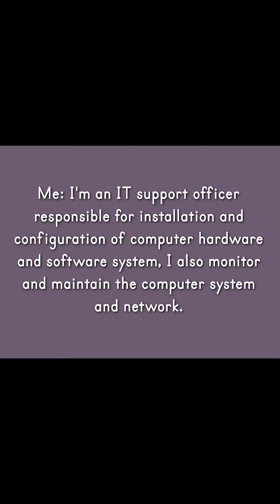F1 Visa Interview Transcripts And Experience || Fall 2022 || Troy University Alabama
Visa approved to study computer and information science in Troy University Alabama.

Hey!

I welcome you all to the visa interview F1 students us Visa. Obtaining the us F1 Visa interview experience involves having a good knowledge of the visa F1 interview questions and answers examples. For instance, Mumbai F1 Visa interview experience as well as mock interview for F1 visa. Browsing mock visa interview for F1 students to us. Certificates and documents required for F1 visa interview depicting F1 Visa mock interview videos, US F1 Visa mock interview and also the F1 Visa Interview documents.
F1 student visa interview and the us F1 visa interview questions and answers most especially for the USA F1 student visa interview 2022 involves looking for these F1 Visa interview questions and answers USA 2022. Visiting a place like the F1 Visa interview Mumbai consulate is all about a mock F1 Visa interview. In relation to F1 Visa interview Lagos consulate and F1 Visa interview Nigeria consulate as well as the F1 Visa interview Abuja consulate.
Obtaining the us visa F1 interview approved involves the latest F1 Visa interview experience skills from Facebook and YouTube with keywords like how to prepare for F1 visa interview of USA, us visa interview F1 or F1 Visa interview experience.
I urge you to peruse the F1 visa interview mock test or USA F1 student visa interview to enable you pass the F1 visa mock interview. This short video will show you F1 visa interview experience 2022 as an aspiring us student F1 Visa sample mock interview in scaling the exam.

f1 visa interview experience 2022, f1 visa interview experience telegram